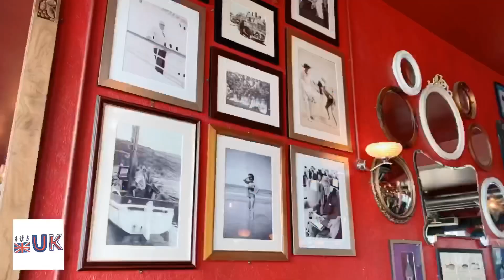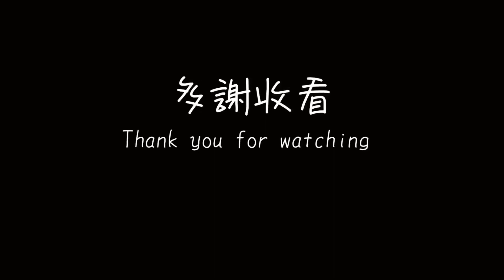[有字幕][英國] £12萬買到校網三房屋 13/10/2020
今次我哋過咗去Wirral，首先去咗Wallasey食個英brunch，之後就去Birkenhead睇一間十分貼地嘅二手屋，三房🏡叫價£12萬，離利物浦約17分鐘車程；最近嘅中小學都係good同outstanding，亦有grammar school同私校。

不過要提提大家，Birkenhead嘅north-end(最北)嘅區係不能揀，原因我喺片中有解釋。

另外，我地親身去睇嘅呢間屋個廳其實有啲舊，但影出嚟一啲都唔覺，所以大家買二手屋都真係唔可以單靠睇片就扑鎚~~~

大家睇完記得俾comment、like同share出去！未subscribe既就快快subscribe支持我哋 ^_^